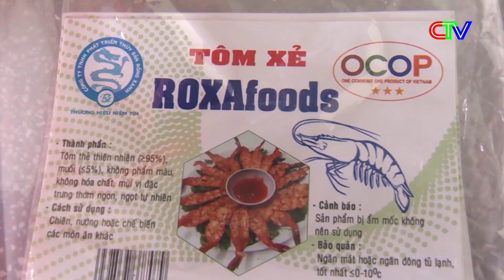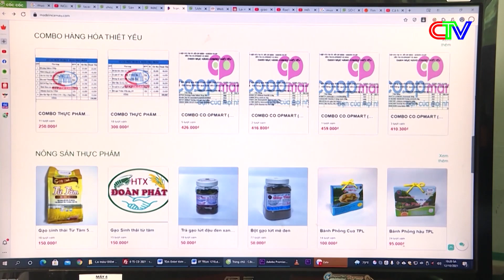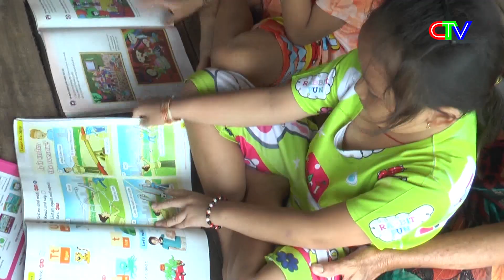Thời sự Cà Mau trưa 23.11.2022 | Hỗ trợ trẻ em mồ côi cha mẹ do dịch bệnh covid-19.